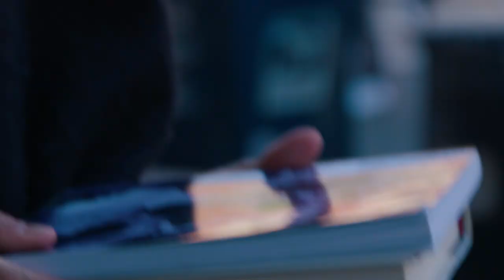Caitlin's Story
Hill Murray is a Catholic school grounded in Benedictine and Lasallian traditions  –  committed to giving our students a strong academic experience in a safe and warm school environment. We encourage dialogue and discovery while fostering integrity, respect, collaboration, and innovation. We celebrate the talents and strengths of each student… preparing them to be ethical servant leaders. Hill Murray isn’t just a college-prep school… It’s a life-prep school.